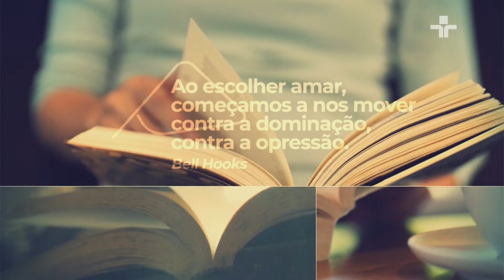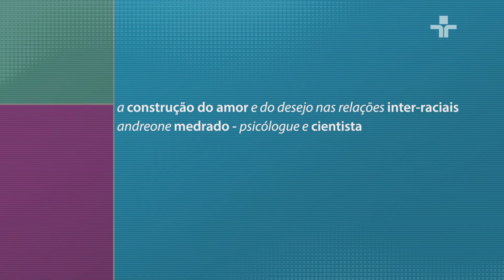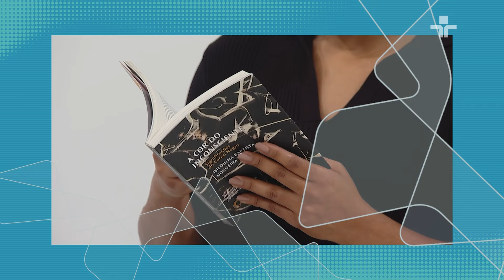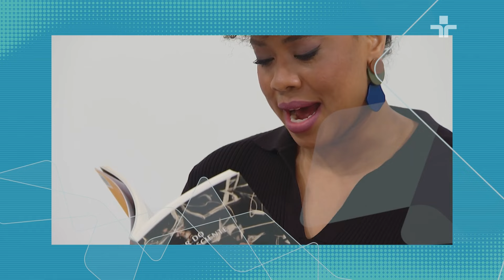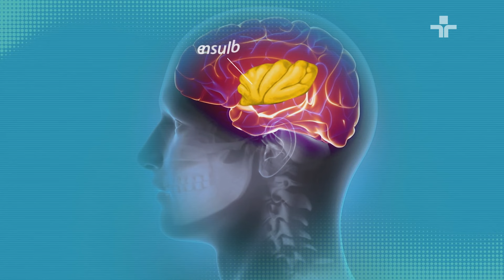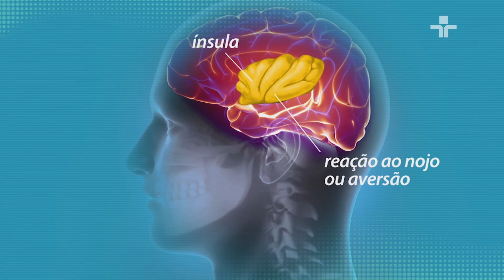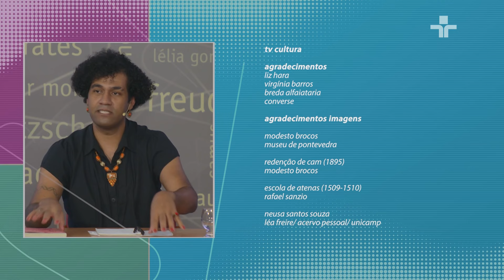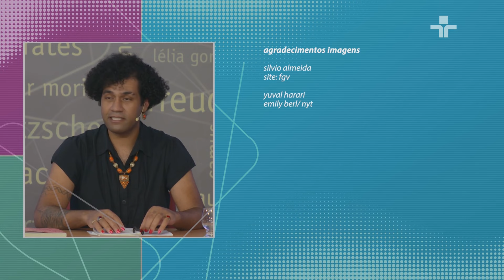Café Filosófico | A construção do amor e do desejo nas relações inter-raciais | 20/10/2024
No CaféFilosófico desta semana, o artista, cientista e palestrante Andreone Medrado participa da série: “Desafios e possibilidades do amor contemporâneo”.

O palestrante reflete sobre como as questões de racialização podem influenciar dentro de uma relação romântica e até mesmo na maneira das pessoas demonstrarem o amor.

Andreone acredita que a construção do desejo, antes mesmo de se criar emoções, já vem carregada com os preconceitos presentes dentro da sociedade, e isso interfere diretamente nas relações inter-raciais.